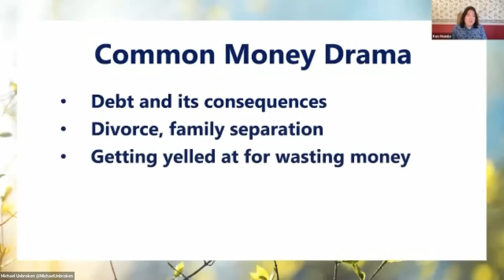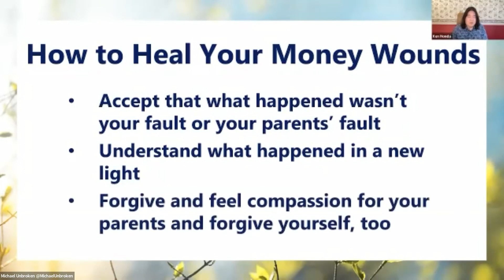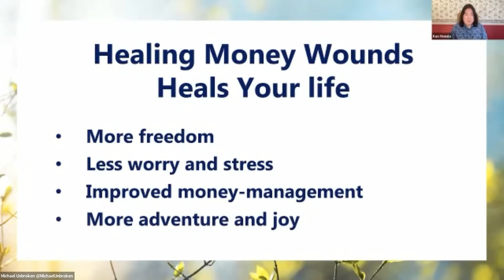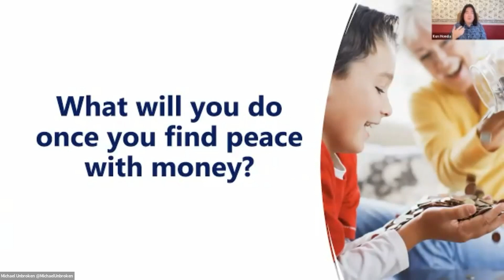Choose Peace Over Stress for Financial Freedom and Prosperity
🌈 Say goodbye to stress and hello to adventure, joy, and a healthier attitude towards money. ✨

Listen to the latest episode of Think Unbroken on Apple Podcasts